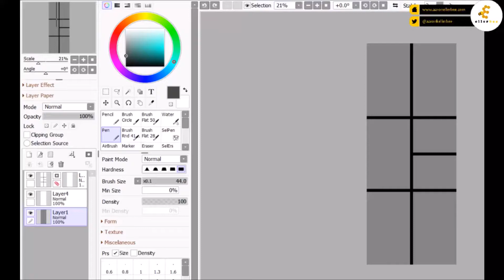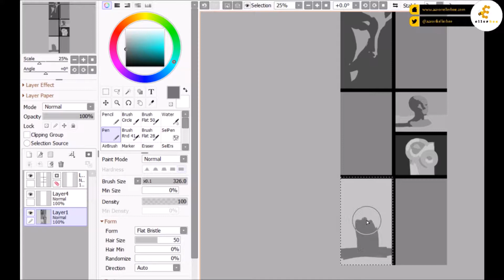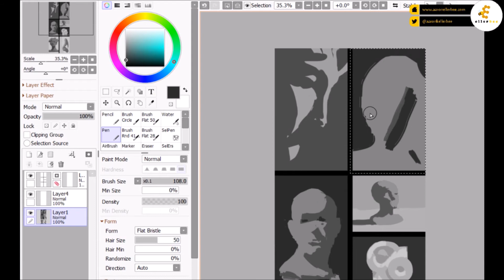Stream Still Life & Chill 06.27.17 Superspeed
1) Abstract Concepts - What up in the streets
2) August